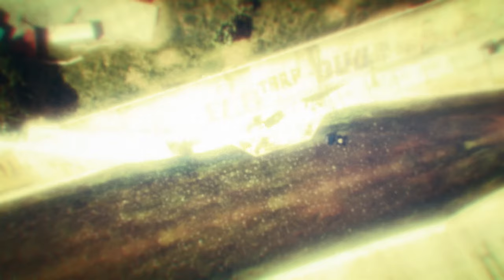Very lucky win | GTA Online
Due to slow upload speeds I think I'll be uploading edited clips for a while, twitch is still available to stream on though!